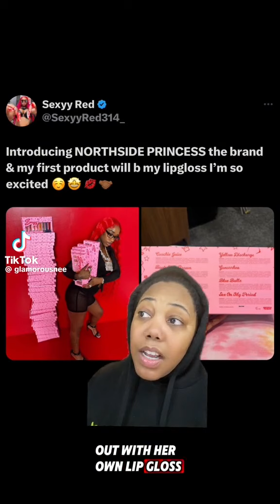SEXYY RED LIP GLOSS LINE +